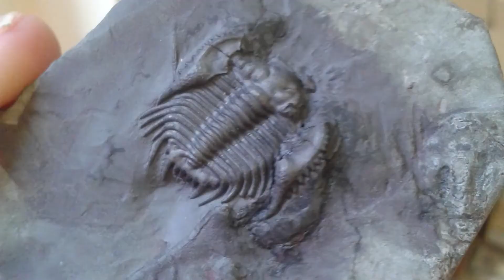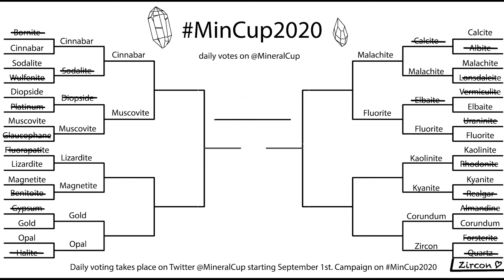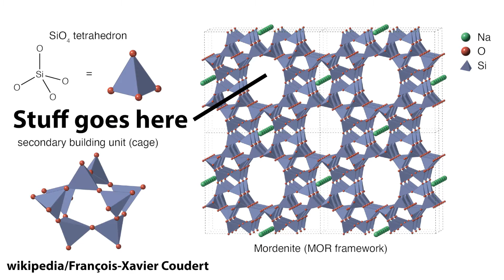What are zeolites?! A geologist explains!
Are there zeolites in your home? Do you know what zeolites are and how to spot them? In this video geologist Dr Brooke Johnson tells us about zeolites, how they form and where you can find them, even in your own home!